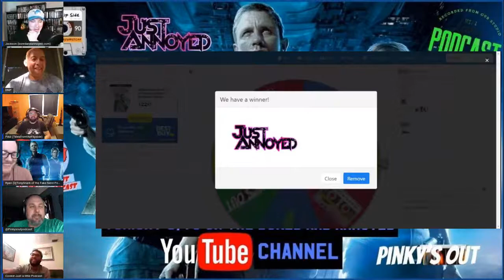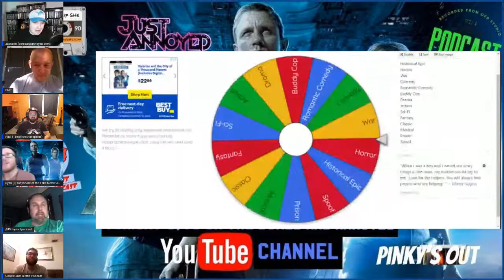Downright Annoyed with Movies | Cowboys & Aliens (2011)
Episode 022

Welcome everybody to the 22nd episode of Downright Annoyed with Movies. A weekly LIVE show where we review and dissect a movie recommended to us from the previous week. That being said, there WILL be spoilers so if you haven't watched the movie in the title - go watch it!

This week we discuss the star studded sci-fi film from 2011: "Cowboys & Aliens".

At the end of each show we spin the wheel, and whoever it lands on (the audience also gets a spot) gets to pick the next week's film! You can even participate and be a part of the panel! Message or email either of us for interest in being a part of the show:

We hope you enjoy the conversation!